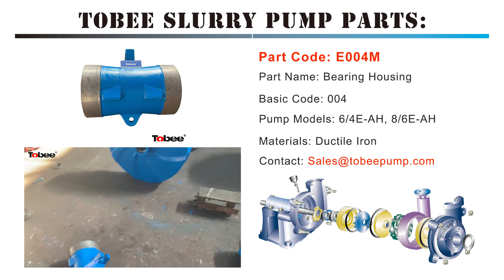Tobee 8x6E AH Pump Spares Bearing Housing E004M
E004M Bearing Housing is one of the most important part for 8/6E-AH Horizontal Slurry Pumps.

Slurry Pump Bearing Housing basic part number is 004, it is container of bearings and shaft. There are four clamp bolts through the base which fasten the slurry pump bearing housing.

Slurry pump bearing housings are normally made in grey iron material, ductile iron is also available.

Slurry Pump Bearing Housing part codes: B004M, C004M, D004M, E004M, F004M, X004M, R004M, S004M, T004M, G004M...